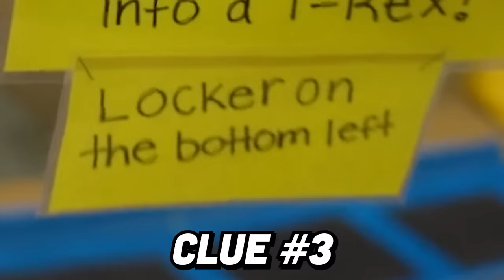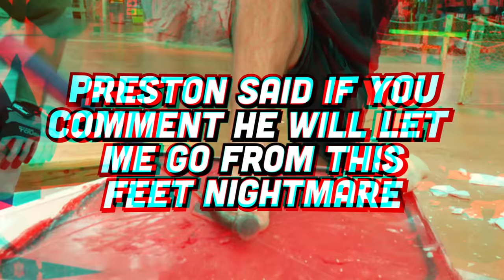100 Layer BOX vs World's Strongest Man!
Kids vs World's Strongest Man vs UNBREAKABLE Box! with Preston 👊

❤️ FRIENDS!